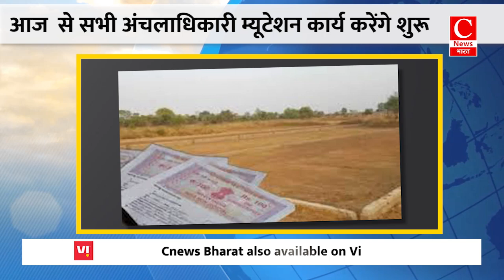आज होगी झारखंड कैबिनेट की बैठक || Cnews Bharat